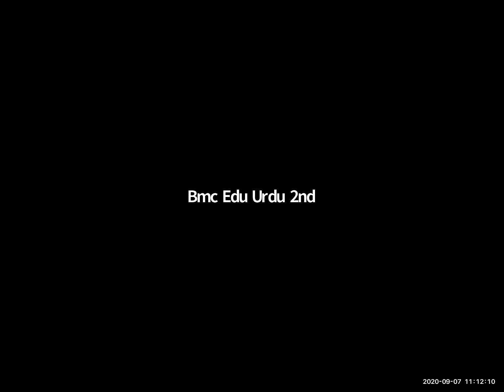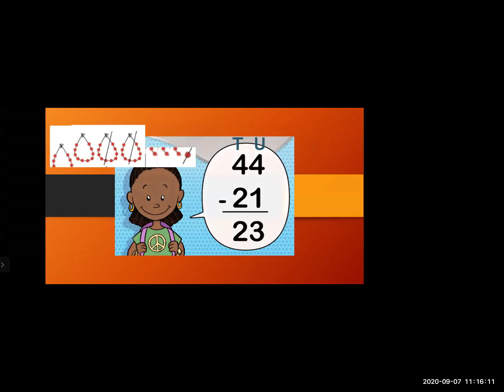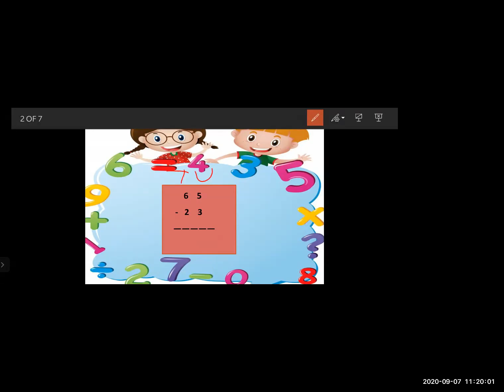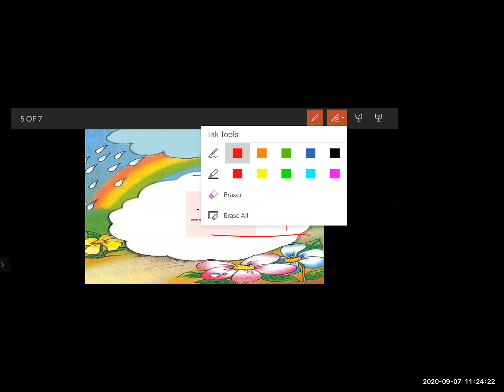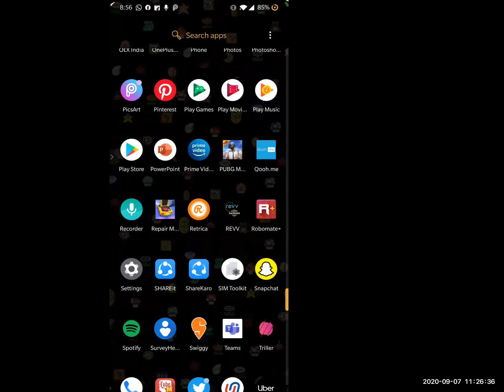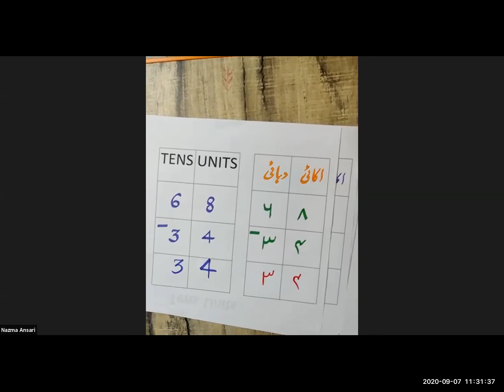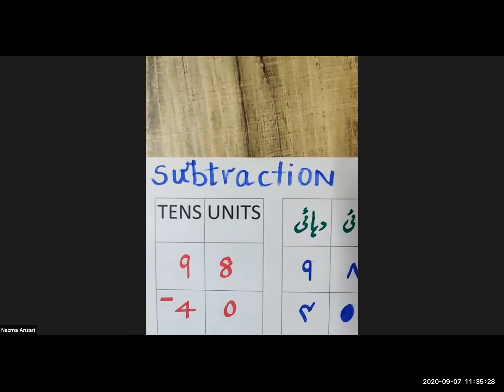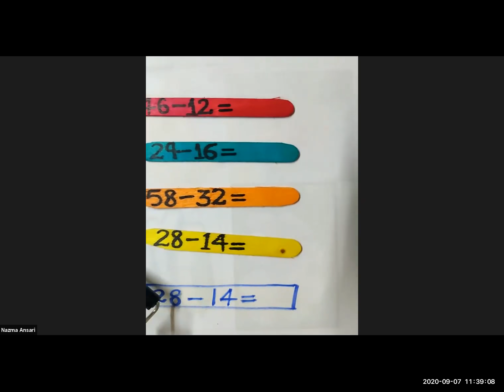BMC Edu Urdu Std 2nd Mathematics Two Digits Subtraction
7 srp 2020